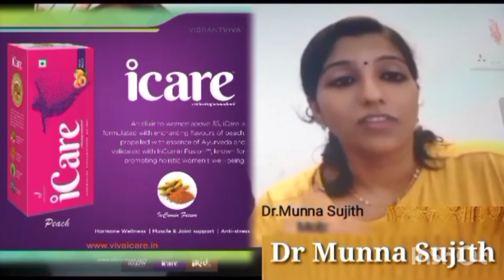Dr.Munna Sujith (BAMS) explaining viva products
viva products :
iCare.. common health drink for women.It is a unique natural formulation derived with the basics of Ayurveda, consisting of incumin ComplexTM which is a blend of Curcumin, Boswellia, Asparagus and Valerian which holistically supports overall women well-being.

iGlow.. Skincare product.iGlow is a nutricosmetic wellness supplement infused with goodness of saffron from Kashmir valley. Scientifically known as Crocus sativus, Saffron threads have been used for the management of skin problems as evidenced in the ancient textbooks of Ayurveda dating back to third century AD.

iSlim..It is a simple index of weight for height, that is commonly used to classify underweight, overweight
and obesity. Being overweight and obesity are the terms used for more bad fat than what is considered healthy. The intake of calories should be equal to the output of calories. The imbalance of this relates to
obesity.
iCoffee...
Coffee is bestselling beverage in the world. Studies observe that people who drink coffee have a 23–50% lower risk of getting this disease. One study showed a reduction as high as 67%. Along with maintaining blood glucose level, iCoffee helps in weight management by increasing your feeling of fullness.

iPulse...ipulse is an essential antioxidant rich multi fruit blend juice, supports restorative powers that will supercharge health and assist in delaying premature aging. With its unique and synergistic combination of antioxidant fruits, ipulse is an excellent defence against free radical damage, supporting management of healthy cholesterol, improving immunity